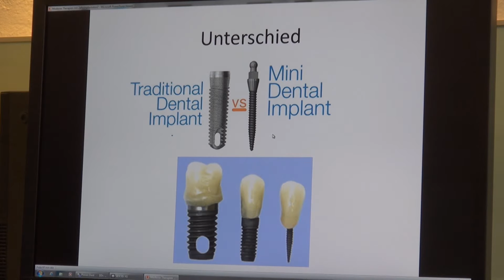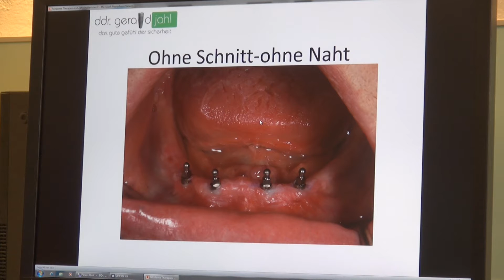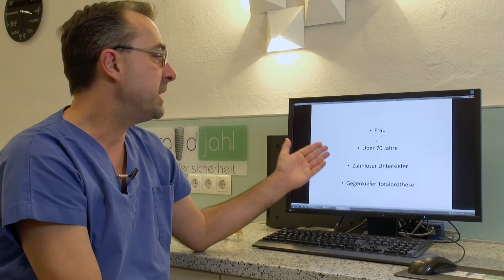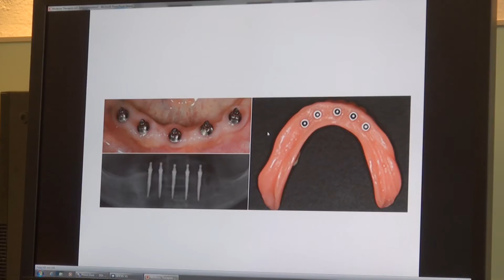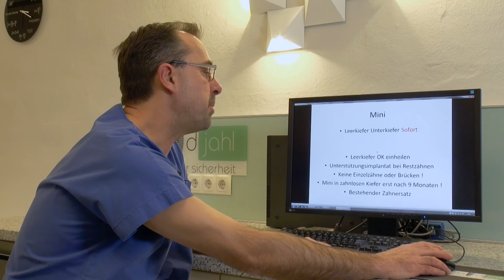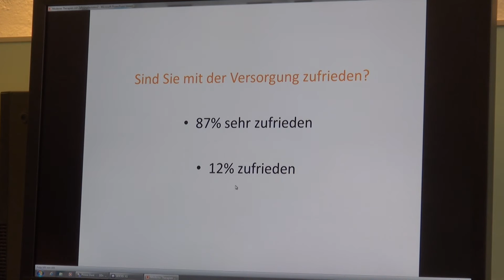Erfolgreiche Mini-Implantate für den zahnlosen Unterkiefer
Erfolgreiche Mini-Implantate für den zahnlosen Unterkiefer - erklärt von DDr. Geradl Jahl.